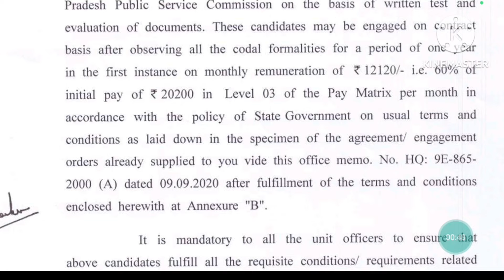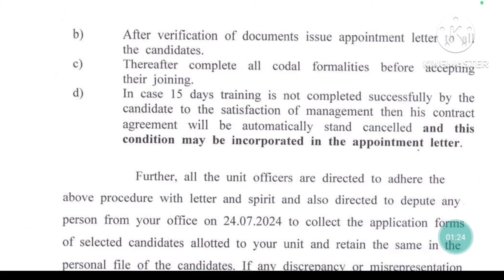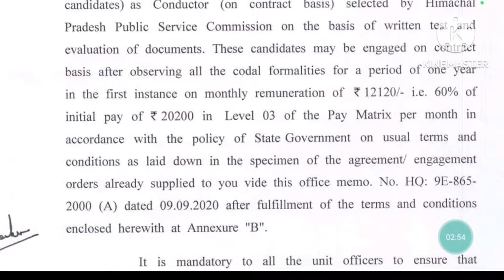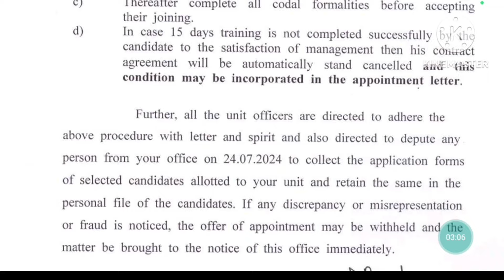HRTC Conductor Joining Order 2024 ll HRTC Conductor Salary 2024 ll hppsc job gk HRTC Conductor